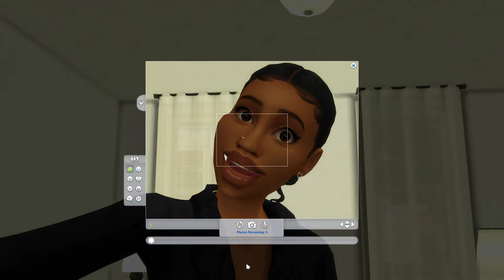"We're Pregnant!" Tory & Marie Ep 1 | Sims 4 Let's Play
Hey Simmies,
If you haven't seen the last episode, please check it out first and come back. In this episode you'll meet the majority of Tory and Marie's family during a cute little backyard barbecue! I hope you enjoy.